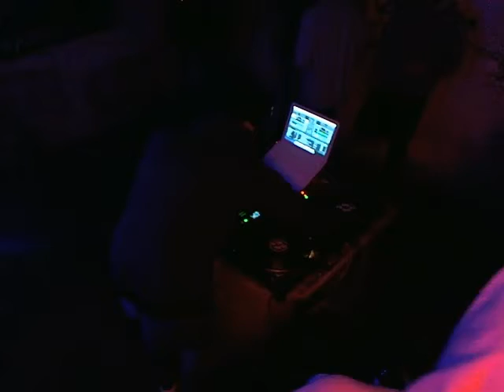The Gravel Pit / Bigger Than Barry / Dowker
Dowker representing Bigger Than Barry at The Gravel Pit.